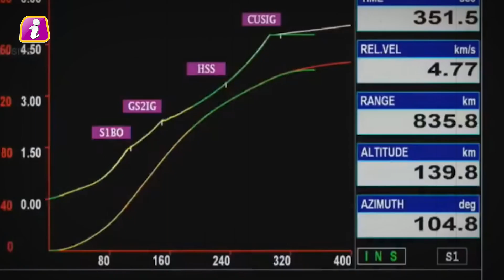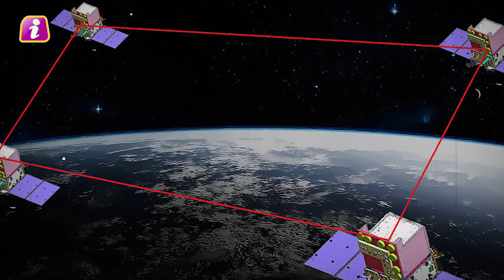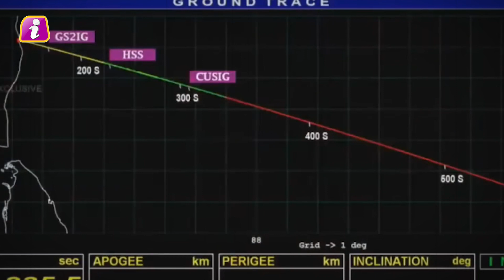चीन पर ISRO के सैटेलाइट्स ने भौकाल ला दिया, आर्मी ने कहा 6 और सैटेलाइट दीजिए